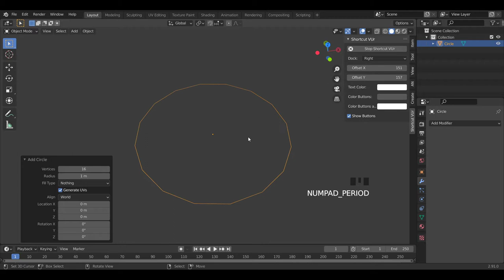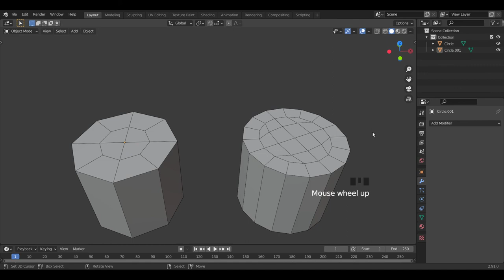Blender 2.9 quick tip: Quad capping cylinders while maintaining clean topology.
After publishing my previous quick tip video on quad capping cylinders a viewer said there is even more simpler way to do that. Here is how!